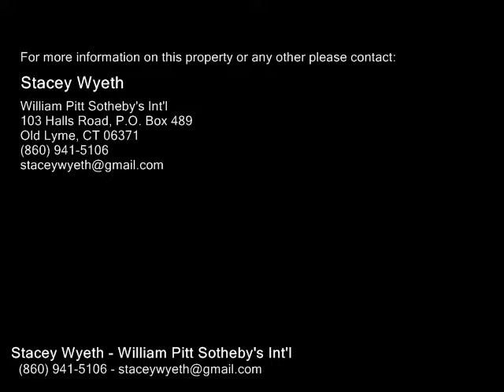146 Flanders Road , East Lyme CT 06357 - Real Estate - For Sale -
146  Flanders  Road , East Lyme  CT 06357  Real Estate  For Sale   Skate, kayak, fish or just enjoy the views from your own Gorton Pond waterfront ranch! This home is bigger than it looks! 3 bedrooms and a remodeled full bath adorn the main floor of this home with its shining redone hardwood floors, while the heated lower level has a family room, 12 bath and laundry room. The huge 44x12 enclosed porch out back  overlooks the large level yard and pond with entrances to the kitchen, the back steps to the lower level and  entryway into the 2 car garage. Priced to sell and easy to show!

Stacey Wyeth
William Pitt Sotheby's Int'l